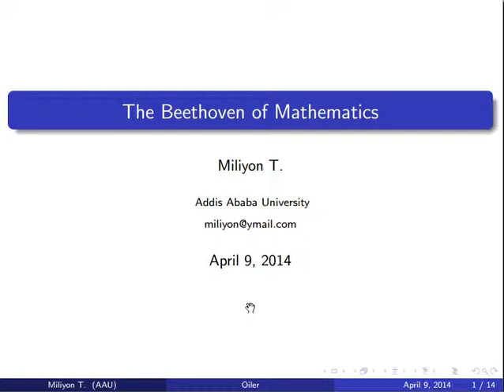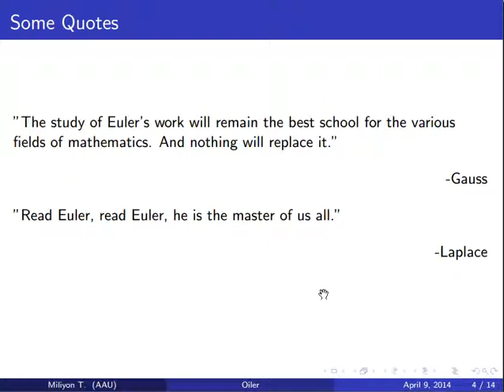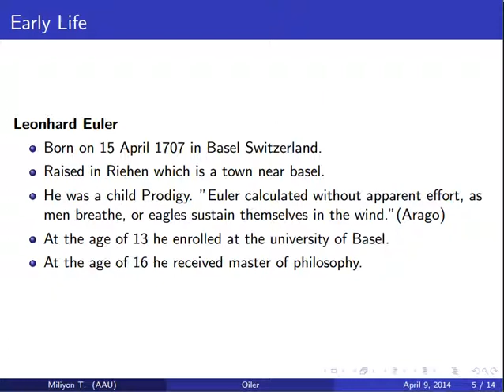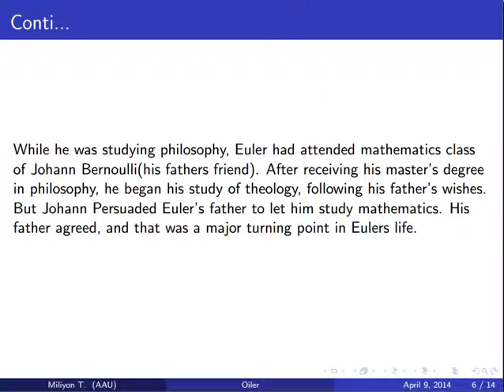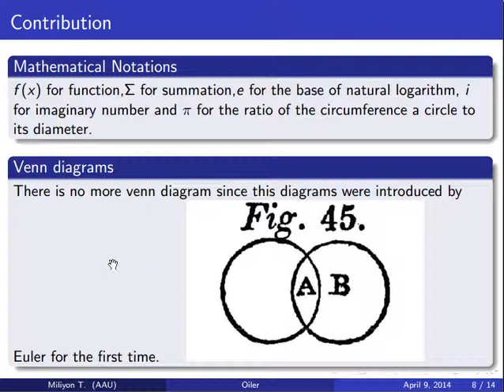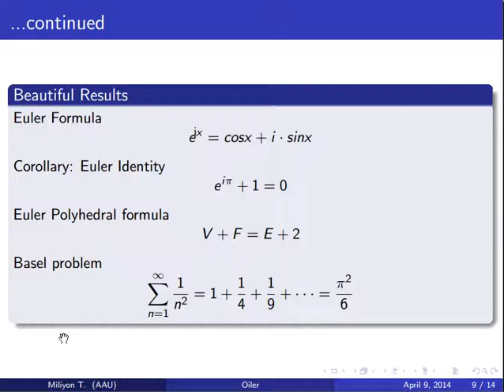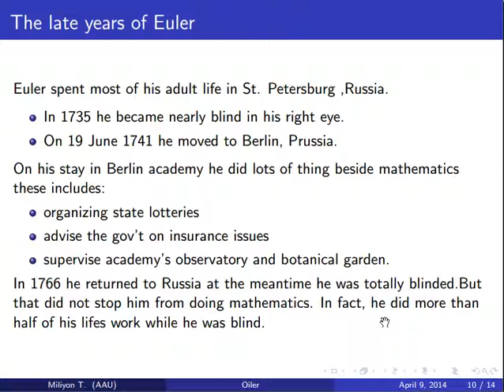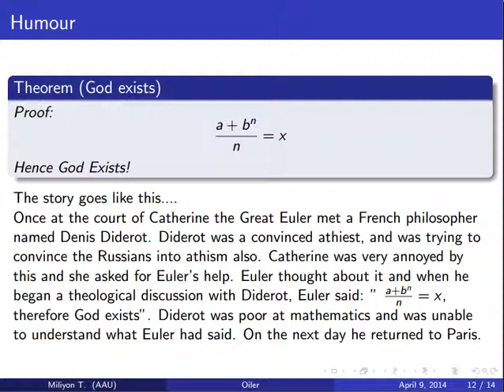Leonhard Euler - The Beethoven of Mathematics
Leonhard Euler 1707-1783, was one one of the greatest mathematicians of all time.